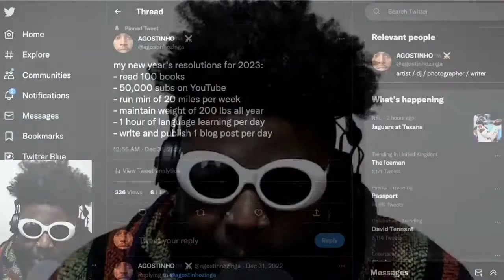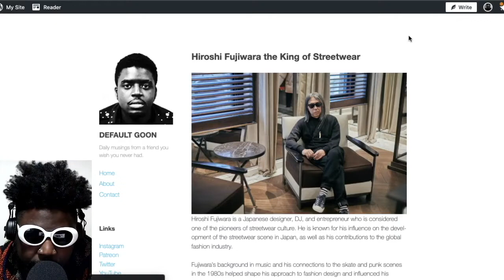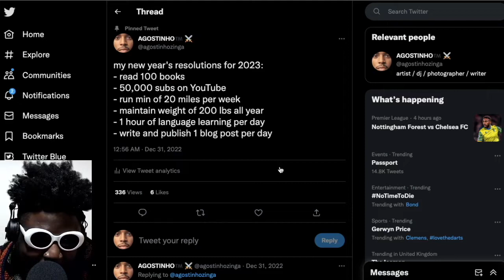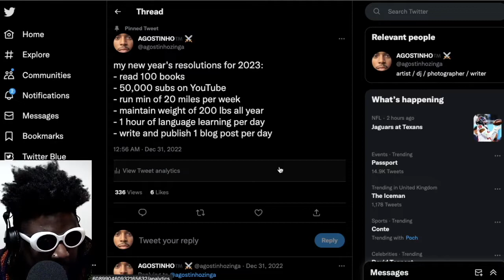My New Year's Resolutions